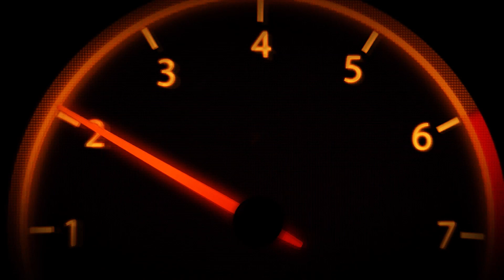ZORLA EVRAKLARI VERDİM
Hesaplarım

Beğenmeyi, Paylaşmayı, Yorum Yapmayı Unutmayın. Teşekkürler.

Motosiklet: Honda Nc 750x 2015
Egzoz : Devil
Kamera: GoPro Hero 7 Black
Yer: Biga
Yaş: 42